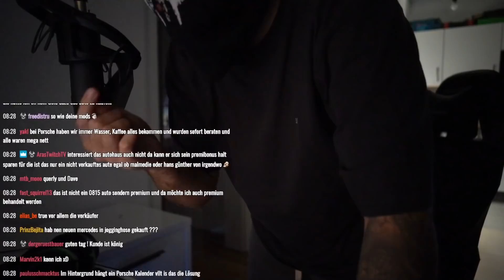MOJI REAGIERT auf SO WURDE ICH IM AUTOHAUS VERAR***T😨 | Matthias Malmedie [TEIL 2]